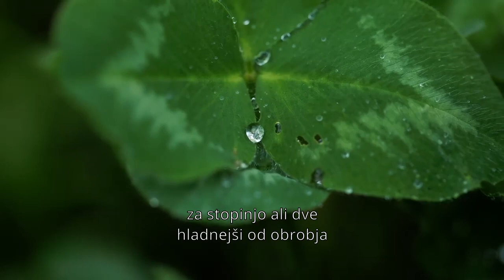Ljubljansko barje: Podnebne spremembe (natečaj za kratki film "Keep it Cool")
Matej Mivšek in Žan Rutar, dijaka 4. letnika, sta na natečaju "Keep it Cool" - zgodbe podnebnih sprememb, osvojila prvo mesto s svojim avtorskim kratkim filmom.
Čestitke!

Dokumentarni film "Ljubljansko barje - podnebne spremembe" raziskuje pomembno tematiko vpliva podnebnih sprememb na zaklad slovenske narave - Ljubljansko barje. V sklopu snemanja sva avtorja filma naredila temeljito raziskavo te problematike in njen vpliv na biotsko pestrost našega domačega okolja. Barje skriva veliko zakladov in skrivnosti, ki širnemu svetu niso poznane. Zato sva si zadala kot cilj, da lepote tega naravnega bisera deliva s svetom v obliki kratkega filma. Človek je že od nekdaj živel v sožitju z Ljubljanskim barjem, zakaj bi ga moral zdaj zaradi svoje pohlepnosti uničiti?